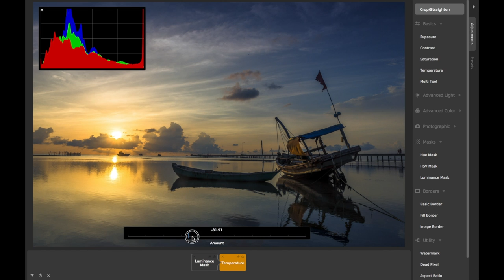CameraBag Adjustments: Luminance Mask (CameraBag Photo and CameraBag Pro)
Detailed how-to about using the Luminance Mask adjustment in CameraBag Photo and CameraBag Pro (formerly "CameraBag Cinema").

#31 in the CameraBag Adjustments video series